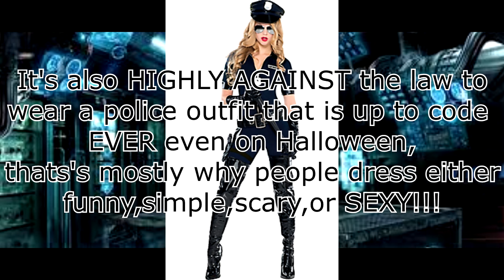halloween is SEXIST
Soins tead of letting people just wear whattheywa  nt to wear lets just make everyone just wear what i think is ok to wear